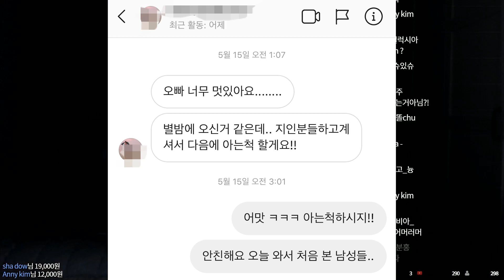남자한테 번호따인 김똘똘 : 감성주점 도장깨기 (사촌들과 술 마시다가 생긴 일 下)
('19.05.15, '19.05.17) 손절 당하지 않았습니다

남자한테 번호따인 김똘똘 : 감성주점 도장깨기
(사촌들과 술 마시다가 생긴 일 下)

※ 김똘똘 채널 멤버십 가입 (회원 전용 동영상)

※ 생방송 라이브 : 매주 월/수/금 밤 10-12시
(알람 설정♥)

PS. 좋아요/댓글/구독은 김똘똘에게 큰 힘이 됩니다 😘😘